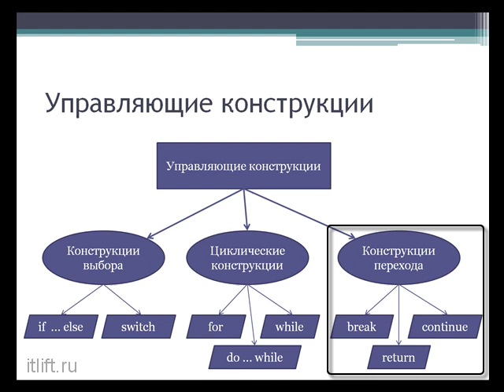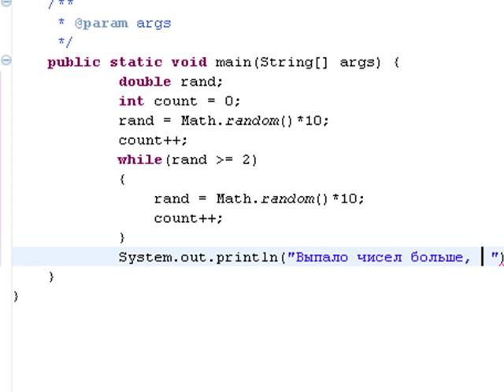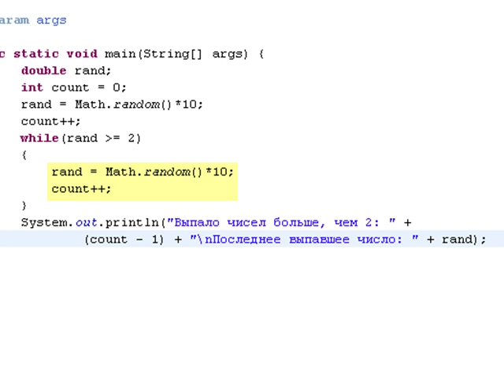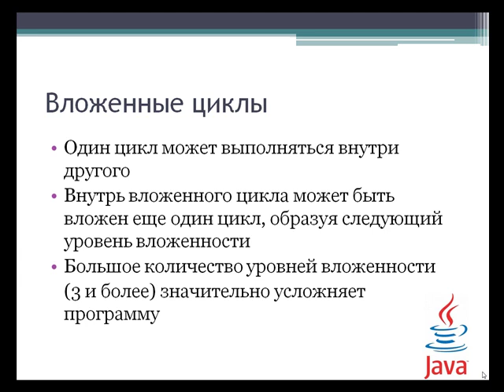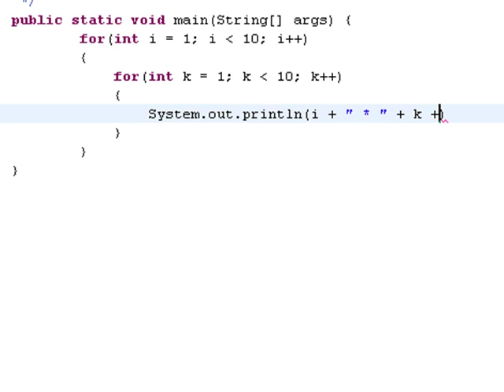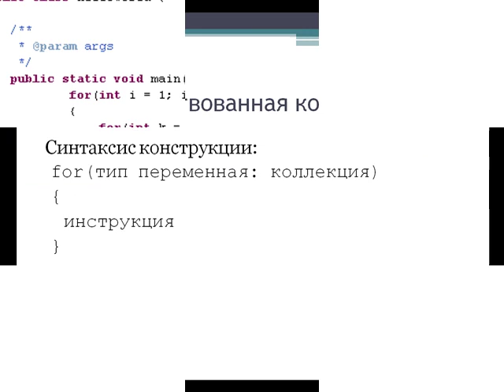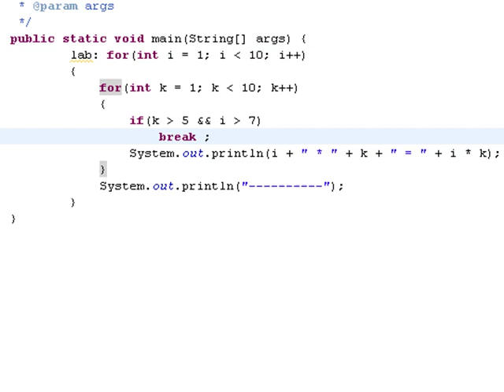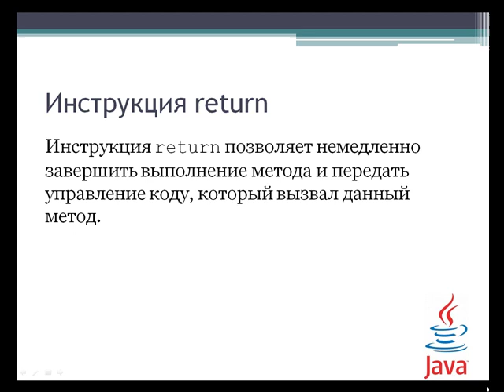06_Java.Циклические конструкции и конструкции перехода